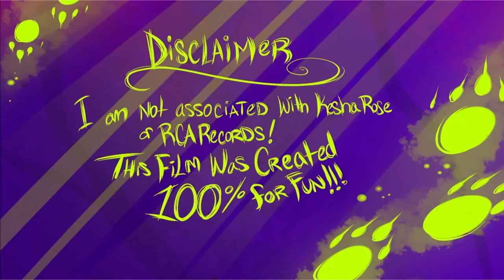edith vid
This video is about edith